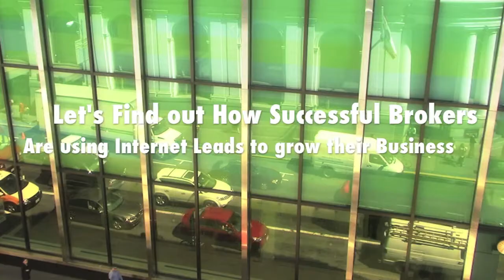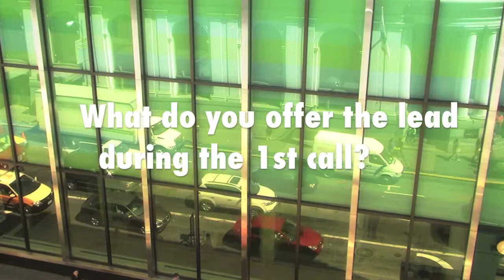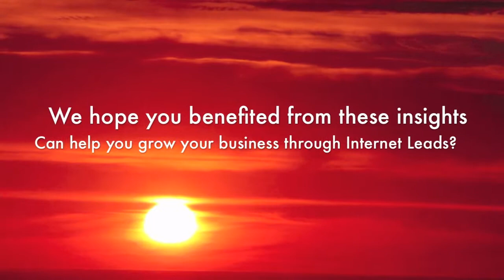Phoebe Blamey: Lessons from the Coal Face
HelpMeChoose.com.au are show casing the Lead Management Platform, LeadToSales.com.au at the MFAA Convention 2010 in Melbourne.

Phoebe Blamey talks to HelpMeChoose.com.au about Internet Leads, LeadToSales, and the importance of a structured approach to handling Internet Leads.